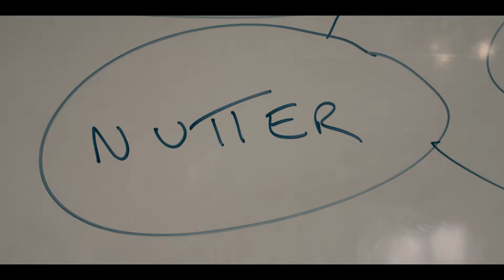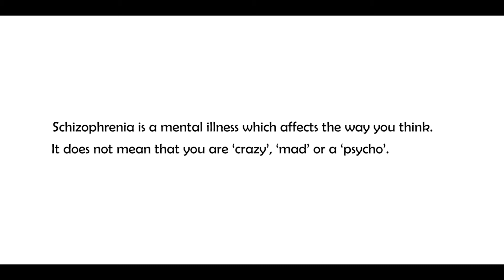Jobi Fisher - Wales High School (A-Level Media Studies)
AS Media Studies coursework by Jobi Fisher - 2017